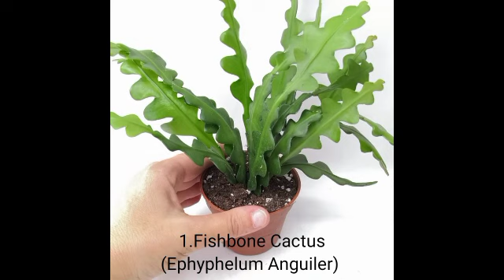REKOMENDASI 10 tanaman hias paling hits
Tanaman hias makin rame sejak pandemi. kegiatan menanam dilakukan dalam rangka mengisi waktu senggang dan kejenuhan. dan animo masyarakat terhadap tanaman hias pun meningkat. dan divideo kali ini mas culun menghadirkan jenis tanaman hias yang diprediksi google bakalan hits ditahun 2021.
Semoga bermanfaat...